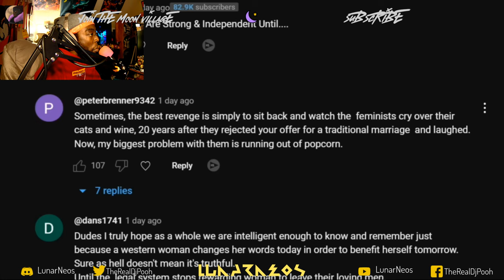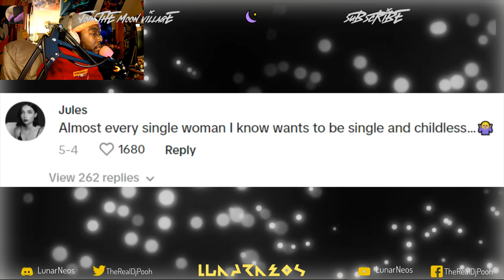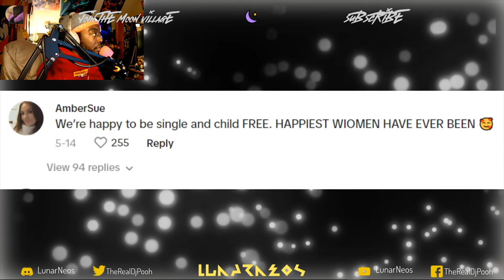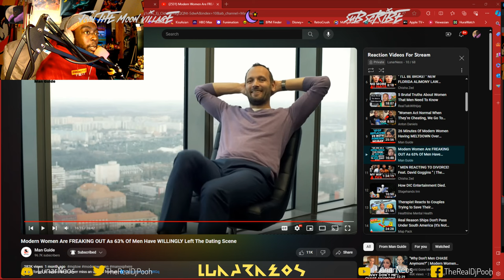Modern Women Are FREAKING OUT As 63% Of Men Have WILLINGLY Left The Dating Scene By @manguide React